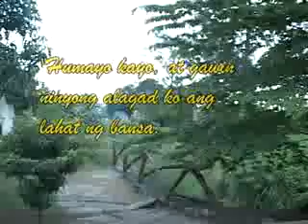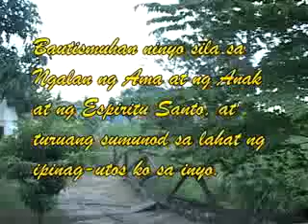humayo bro paolo and sis jenny part3